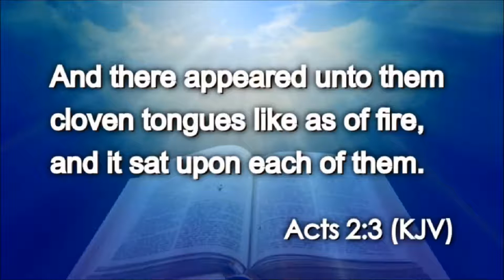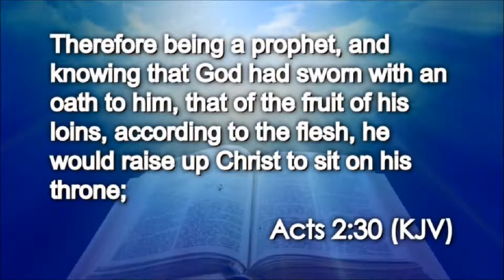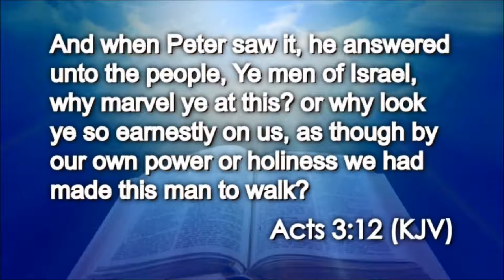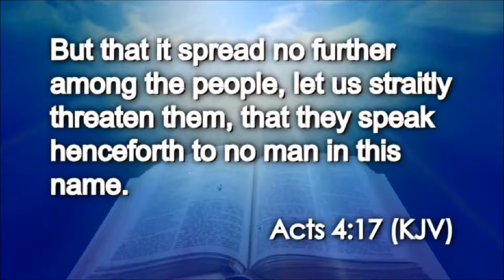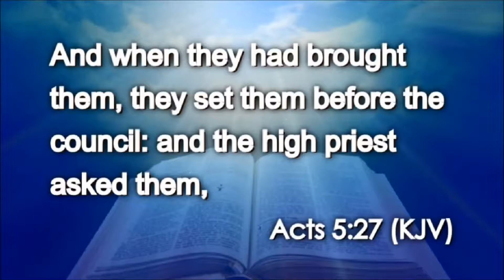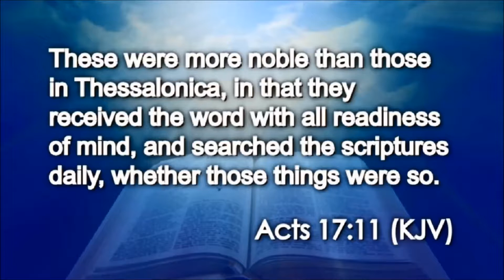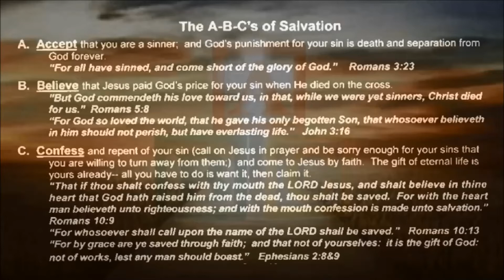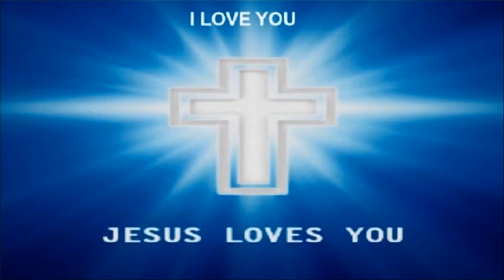What Is The Bible About?: (New Testament) Part 5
Today we continue our What Is The Bible About in the New Testament part 5